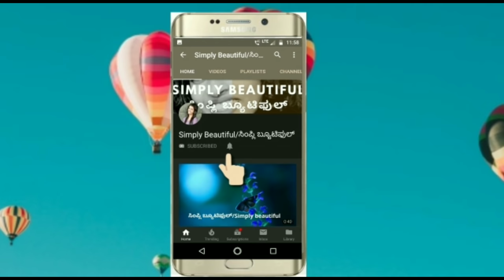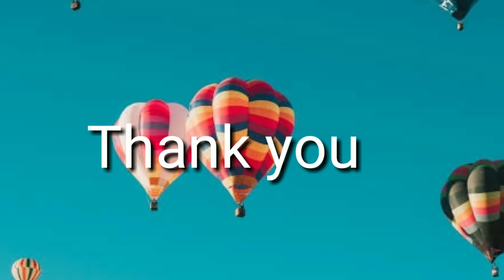ಆಲೋವೆರಾ ಪೌಡರ್ ತಯಾರಿಸೋದು ಹಾಗೂ ಬಳಸುವ ಸುಲಭ ಟಿಪ್ಸ್ | Natural Aloe Vera Powder and Skin Care Tips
This video is about how to prepare natural aloe vera powder at home and how to use aloe vera powder as face wash, face scrub, face pack and dark circle. hope you like this video.

ಈ ವಿಡಿಯೋನಲ್ಲಿ ನಾನು ಹೇಗೆ ಮನೆನಲ್ಲಿ ಆಲೋವೆರಾ ಪೌಡರ್ ನಾ ತಯಾರಿಸೋದು ಅಂತಾ ತಿಳಿಸಿದೀನಿ. ಹಾಗೆನೇ ತಯಾರಿಸಿದ ಆಲೋವೆರಾ ಪೌಡರ್ ನಾ ಫೇಸ್ ವಾಶ್, ಫೇಸ್ ಸ್ಕರ್ಬ್, ಫೇಸ್ ಪ್ಯಾಕ್ ಮತ್ತು ಕಣ್ಣಿನ ಸುತ್ತ ಆಗೋ ಕಪ್ಪು ಸರ್ಕಲ್ಸ್ ಗೆ ಹೇಗೆ ಉಪಯೋಗಿಸಬೇಕು ಅಂತಾನೂ ತಿಳಿಸಿದೀನಿ. ನಿಮಗೆ ಇಷ್ಟ ಆಗಿರೊತ್ತೆ ಅನ್ಕೋತೀನಿ.

Hi Everyone,